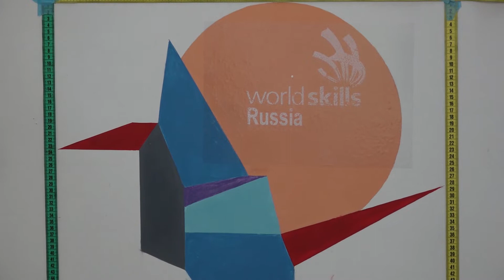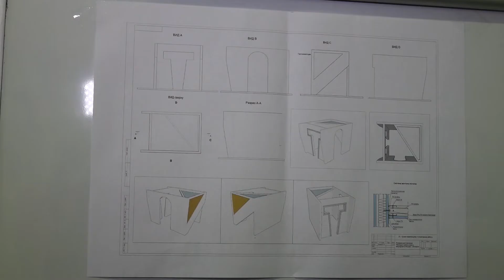43 будущих строителя соревновались на областном чемпионате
В Московской области проходит 5 Открытый региональный чемпионат «Молодые профессионалы» (WorldSkills Russia & JuniorSkills). Всего в Подмосковье 850 студентов и школьников выясняют, кто лучший в каждой из 150 компетенций чемпионата. На базе «Сергиево-Посадского колледжа» студенты и школьники состязаются в строительных профессиях. 43 участника конкурса представляют 14 учебных заведений Московской области.